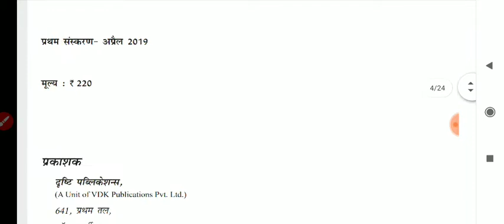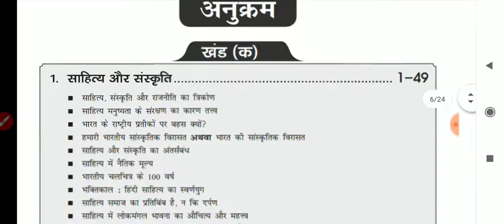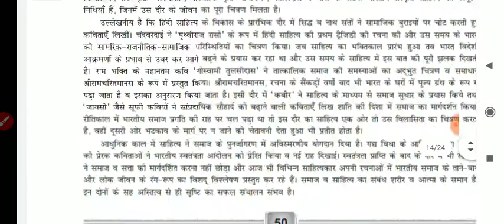Drishti publication book review उत्तर प्रदेश निबंध UPPCS book Drishti current affairs today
Drishti practice series bhugol👇

 Drishti practice series itihaas👇

 Drishti science practice series👇

 Drishti arthvyastha practice series👇

 Drishti sambidhan Evan rajvyavstha👇

 Drishti current affair Bharat 2020👇

 NCERT science Drishti👇

 drishti NCERT Indian history👇

 NCERT bhugol Drishti 👇

 drishti NCERT polity Book 👇

 Drishti quick book science👇

 Drishti quick book polity👇

 Drishti quick book economy👇

 Drishti quick book environment👇

 Drishti quick book history👇

 Drishti bhugol quick book👇

 Drishiti NCERT series👇

 Drishti art & culture👇

 Drishit BPSC Book 👇

 Drishit net  Book hindi👇

 Drishti nibandh books 👇

 Drishit mppsc currently👇

 UPSC previous year mains paper👇

 Drishti previous year pre paper👇

 Drishti banking reasoning👇

 Drishti banking ganit👇

 Drishti CSAT Book👇

 Drishti तर्कशक्ति reasoning 👇

 Drishti mathematics👇

 Drishti publication BEO👇

 मध्य प्रदेश समग्र अवलोकन👇

दृष्टि बिहार समग्र अवलोकन👇

 SSC CGL practice paper Drishti👇